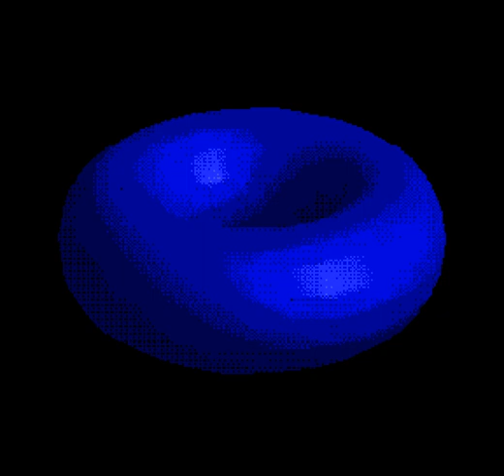SAM Coupé: "D-Nut" Demo (1991)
The SAM Coupé computer; released in 1989 and marketed as a logical upgrade from the ZX Spectrum. The computer is fully compatible with ZX Spectrum 16k and 48k and can run programs and games from these machines in an emulated mode.